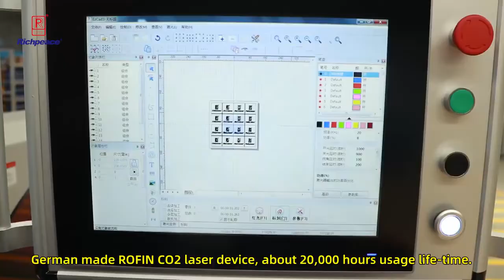Richpeace Three axis Dynamic CO2 Laser Marking Machine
contact with Yolanda if u need machine